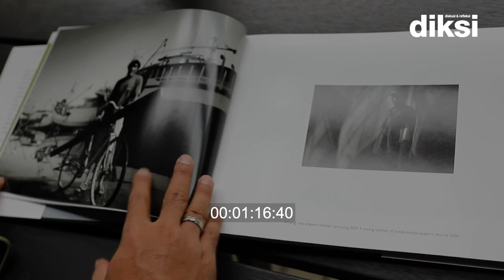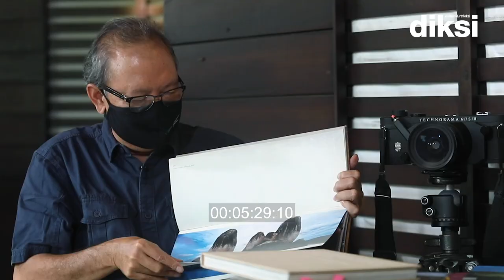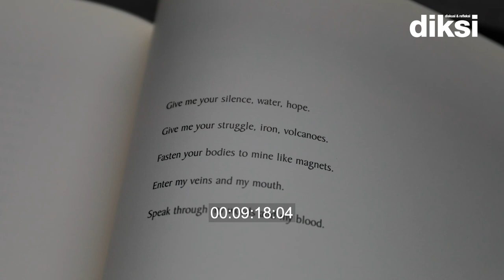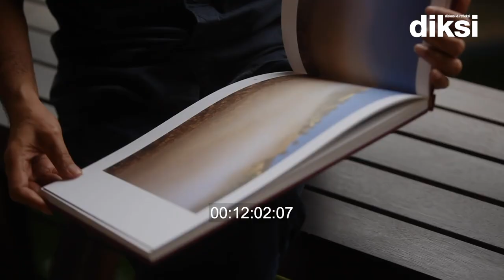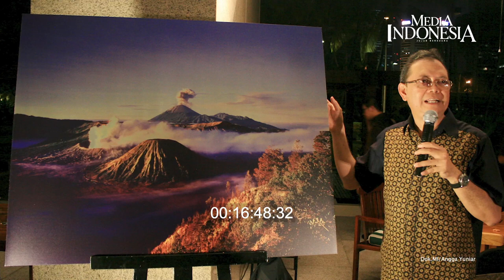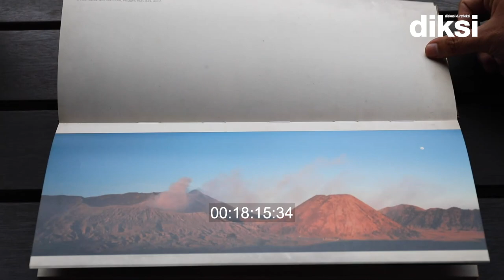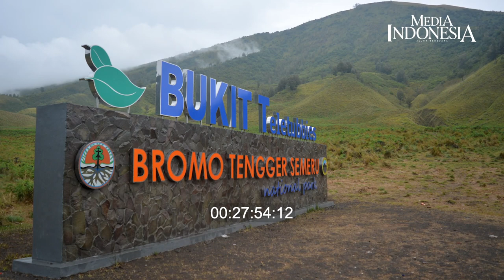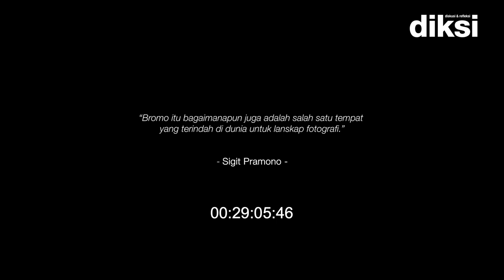Sigit Pramono: Memadukan Fotografi dengan Puisi Goenawan Mohamad (Episode Dua)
Sigit Pramono sudah bergelut dengan dunia fotografi sejak remaja. Dengan kamera sang ayah, ia terbiasa memotret keluarganya ketika masih duduk di bangku SMP dan SMA.

Di awal tahun 2000-an, Sigit yang telah jatuh hati kepada Bromo berkeinginan mengabadikan kawasan gunung itu dalam sebuah buku foto. Namun, ia tak ingin itu sekadar buku biasa.

Buku Machu Picchu karya fotografer Barry Brukoff yang berkolaborasi dengan penyair ternama Cile, Pablo Neruda, mengilhami dia untuk membuat buku dengan konsep serupa: menampilkan lanskap Bromo dengan puisi sebagai pendampingnya.

Ia pun mengajak sastrawan Goenawan Mohamad (GM)--yang juga masih saudaranya-- untuk 'berduet' dengannya. Berdua, mereka menyusuri bentang Bromo. Sigit memotret, GM menulis puisi.

"Bromo itu salah satu tempat terindah di dunia untuk lanskap fotografi. Saya setahun bisa 24 kali ke Bromo, jadi punya probilitas lebih tinggi untuk mendapatkan foto bagus," jelas pria yang juga Dewan Pembina Masyarakat Fotografi Indonesia tersebut.

Sebagai seorang fotografer, Sigit telah melahirkan tujuh buku foto. Tiga di antaranya berkenaan dengan Bromo.

Tak hanya gunung-gemunung, salah satu karya bukunya, Belanga, merekam keindahan laut. Ia memotret dengan kamera linhof technorama 617 S III dan menghasilkan buku foto yang unik, memanjang dengan berisi foto-foto berdimensi panorama. "Seperti pepatah, asam di gunung, garam di laut, bertemu di belanga. Buku Belanga ini adalah perpaduan lanskap gunung dan laut," jelasnya.

Di luar buku-buku foto, ia juga menulis buku mengenai konsep merger bank-bank di Tanah Air. Cukup satu saja. "Kata orang, pekerjaan saya fotografer, hobi saya bankir," seloroh mantan Ketua Perhimpunan Bank-Bank Nasional itu.

Sahabat Media Indonesia, saksikan Diskusi dan Refleksi (Diksi) episode kedua edisi Sigit Pramono bersama Hariyanto Boejl. (bry)